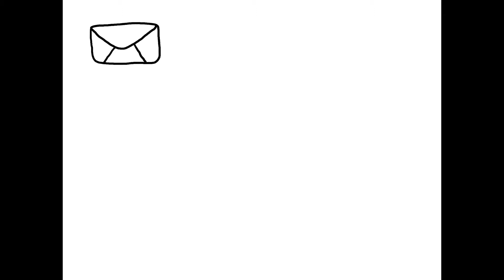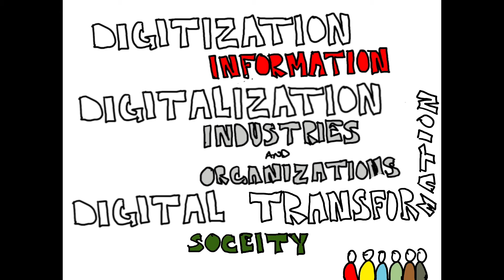Digital Transformation - Digitization, Digitalization and Digital Transformation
Ever wonder what digitalisation actually means?  This video looks at what digitization, digitalization and digital transformation actually mean, and at how they work together to go beyond what already exists to create something entirely new.